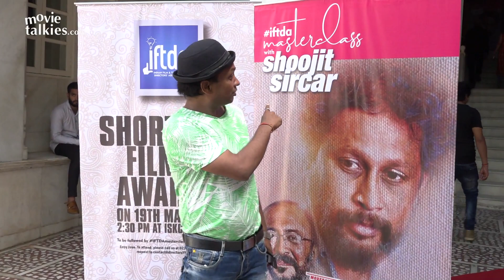Gauhar Khan, Shoojit Sircar, Madhur Bhandarkar & Others At IFTDA Short Film Awards 2018